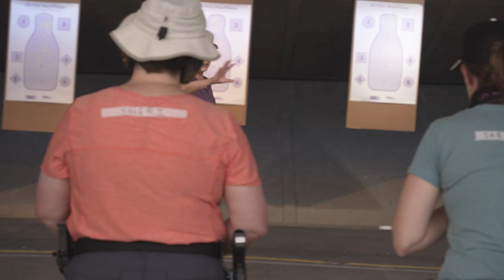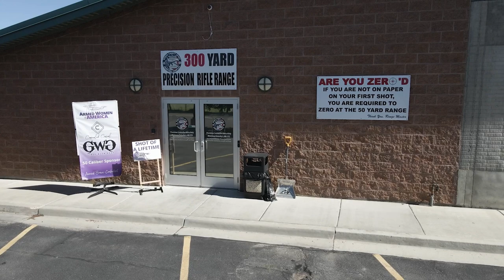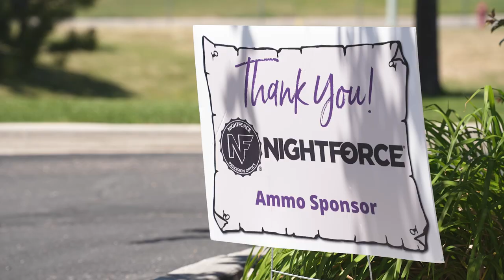Armed Women of America Regional Conference with Kristy Titus & Jen O'Hara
At Armed Women of America, we understand that not every woman feels comfortable carrying, owning or shooting firearms. And, that is exactly why Armed Women of America exists. With chapters around the country, we are here to expand the world of firearms to women that are looking for opportunities to learn safe firearm handling skills, personal protection, concealed carry, mindset training and so much more.

Join your hosts Kristy Titus and Jen O'Hara - Girls with Guns Clothing, for a behind the scenes look into the 2022 Armed Women of America Regional Leadership Conference.

Armed. Brave. Confident. Join us.

If you are interested in learning more about Armed women of America, go online to armedwomen.org